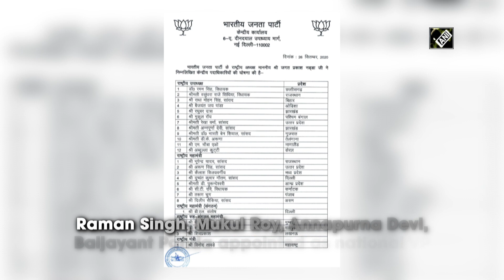BJP announces new national office bearers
New Delhi, Sep 26 (ANI): Bharatiya Janata Party (BJP) announced names of the party's national office bearers on September 26. Reorganization in party comes a day after announcement of Bihar assembly elections.